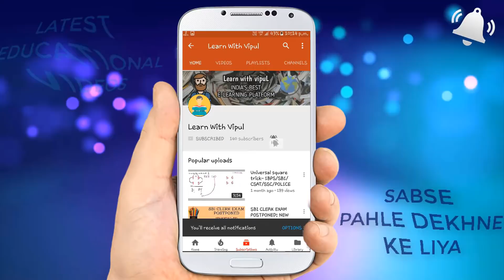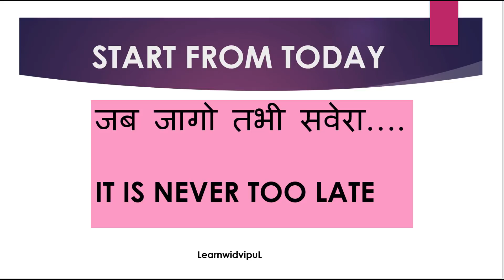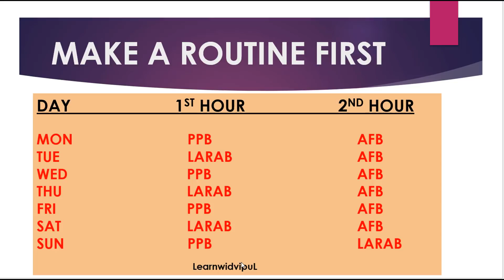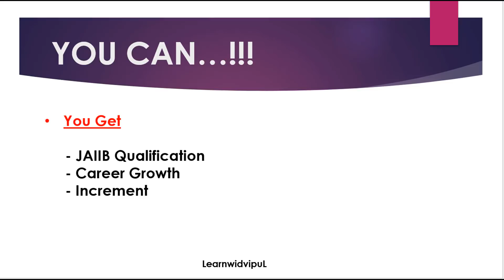CAN I PASS JAIIB IN ONE MONTH???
YES...YOU CAN PASS JAIIB IN ONE MONTH.